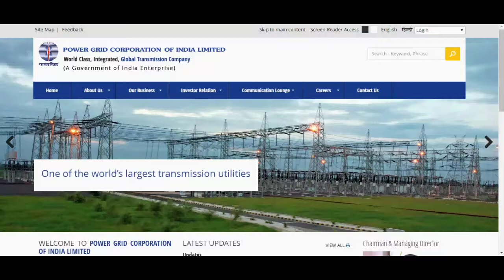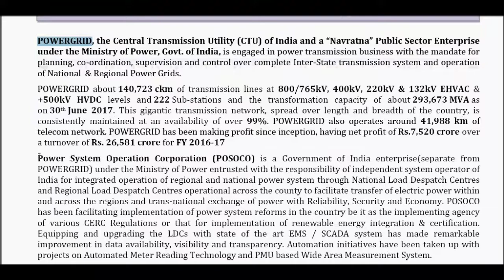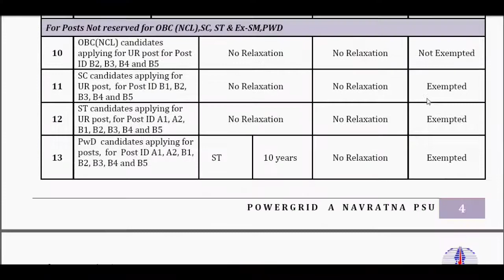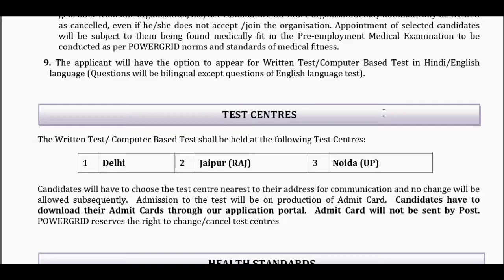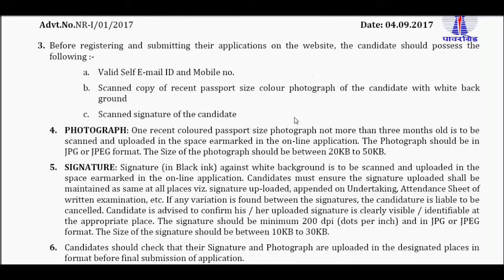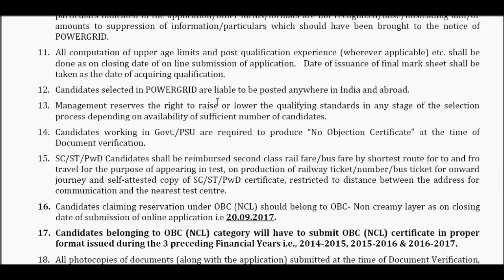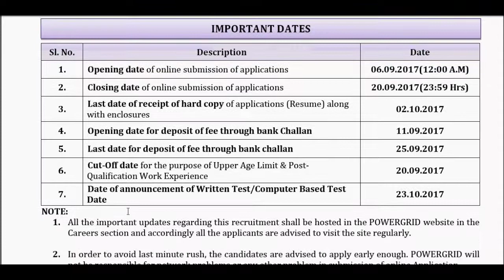Diploma Trainee (EEE/ECE/IT/CSE) | Power Grid Recruitment 2017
This video is about the job notification by the POWER GRID
for the recruitment of Diploma Trainees in Electrical,Electronics
CSE/IT disciplines.

Important Links :

1. POWER Grid Official Notification 2017  -

2. Online application link   -

3. Contact & Helpdesk -

Preparation books for the Examination :

1. Computer Science/IT

2. Electronics

3.Electrical

Any doubt/queries, please post it at Comments.